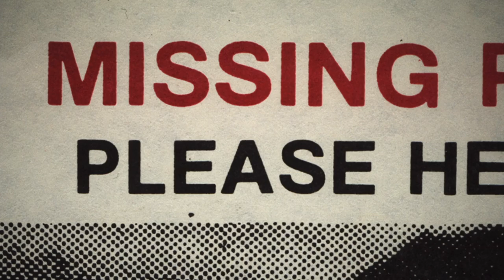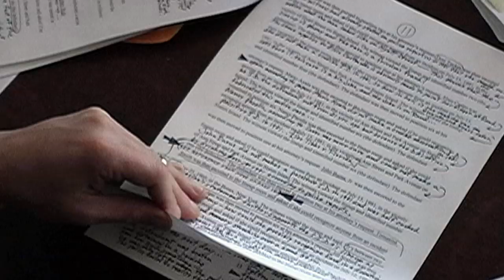Cropsey - Trailer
Enhanced Trailer for the feature-length documentary "Cropsey"